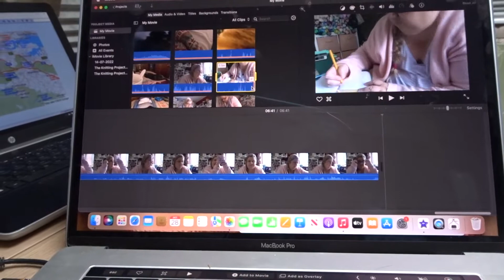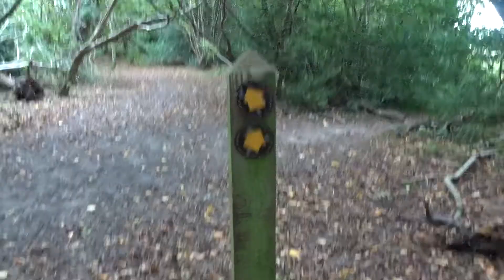The Knitting Project Vlogtober 2022 Episode 28 A Long Walk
Welcome to The  Knitting Project.  Its Vlogtober again! How did it come around so fast.  I am so looking forward to doing daily vlogs again.

Megs Etsy Shop

KALS:

The only rule is to work on a blanket daily.  North Easterly, Cosy Memory, Quilt - if you can work on it in bite sized chunks on a daily bases its in.

Music under licence from Epidemic Sounds